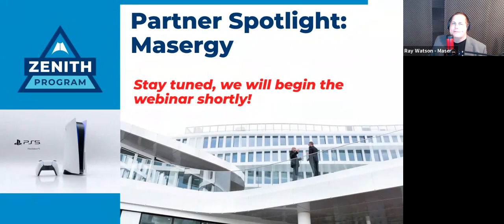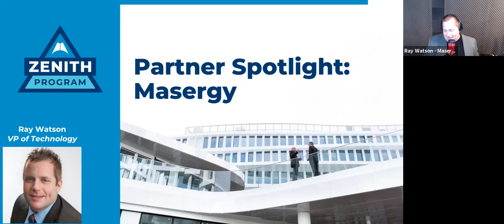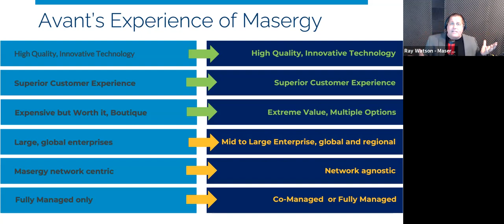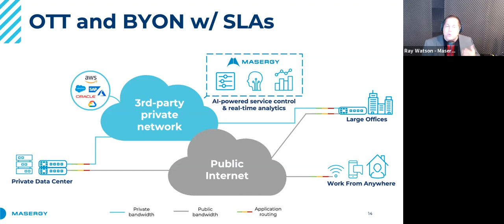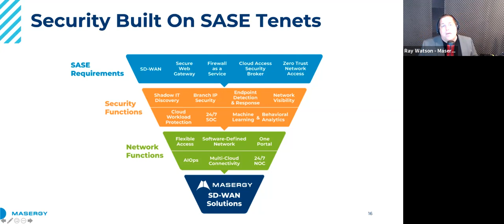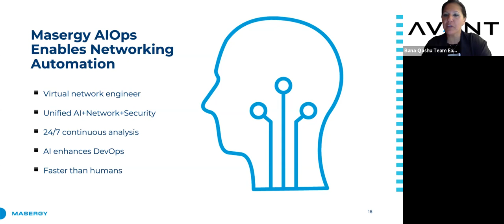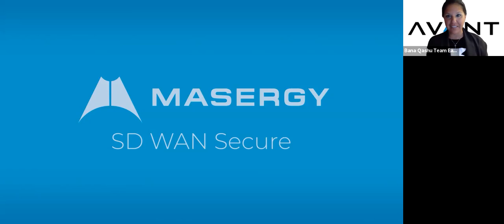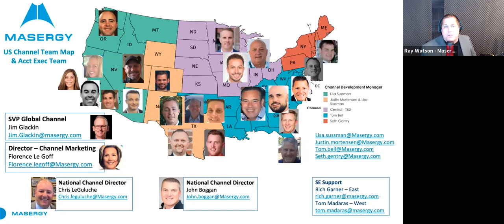AVANT Masergy Spotlight Briefing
with guest speaker Ray Watson, Vice President of Innovation at Masergy.  aka @RayRedacted